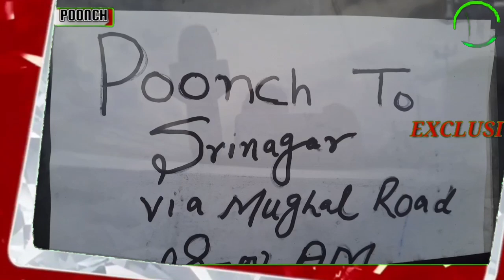For the first time SRTC service stared from Poonch to Srinagar via Mugal Road